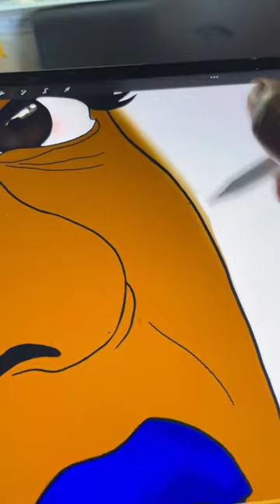United Way of Greater Atlanta x ComfiArt partnership with Artist Yuzly Mathurin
Join us as Yuzly shares her incredible journey and the profound impact art has had on her life. As a Haitian-American figurative and Fortune cleaner with 20 years of experience, Yuzly's work is a testament to the power of art in creating change.

Being the first generation born Haitian-American in her family, Yuzly's artwork is deeply influenced by her heritage. She beautifully combines elements from her Haitian roots with her experiences in the United States, resulting in captivating and thought-provoking pieces.

One of the remarkable aspects of Yuzly's collaboration with us is that a portion of the sales goes directly to her, as well as to the United Way child well-being Mission fund. By supporting her artwork, you're not only appreciating the beauty and authenticity of her creations but also contributing to a greater cause.

Art has the incredible ability to communicate messages that resonate with people on a personal level. Yuzly emphasizes how art allows her to create a clear message that everyone can relate to, drawing from her own life experiences. The result is a powerful and relatable body of work that touches hearts and sparks conversations.

Remember, art has the potential to shape the world, and Yuzly Mathurin's work is a testament to that. Get ready to be moved by her art and join the conversation.